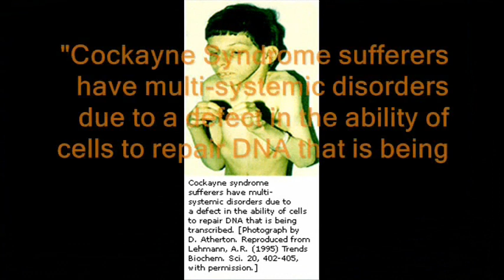Honors Biology Presentation - Cockayne Syndrome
Bio project about a genetic disorder
The goal of the project was to persuade the class to donate "money" to your cause.
We won. =D
I will post the blooper reel soon.

NOTE: CSAA is a fictional organization.
BUT it would be awesome if you found an actual research organization and donated some money!